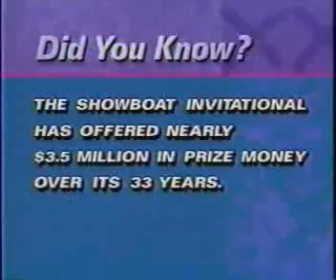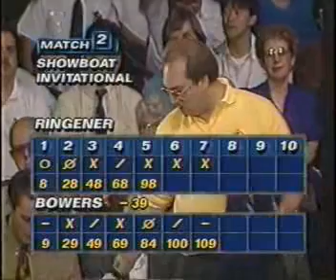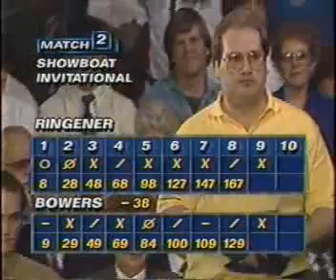1992 PBA Showboat Invitational: Ringener vs Bowers-2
The date was January 18th, 1992; the second match of this telecast featuring Philip Ringener and Mark Bowers is being supplied here BY REQUEST.  This is part 2 of 2.